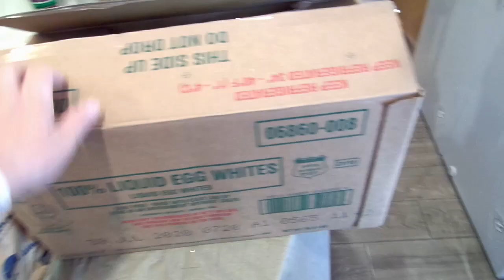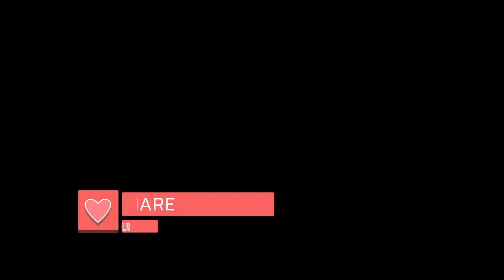$52 Grocery Haul!!! What Did I Get?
$52 Grocery Haul!! What did I get? You are not going to believe this!

**I own all rights to my intro & ending music**

If you are interested in having music for your vid's, contact Kurtis Lee. He is amazing!